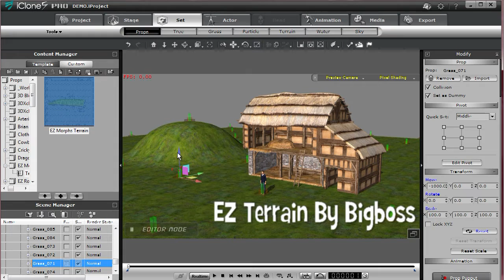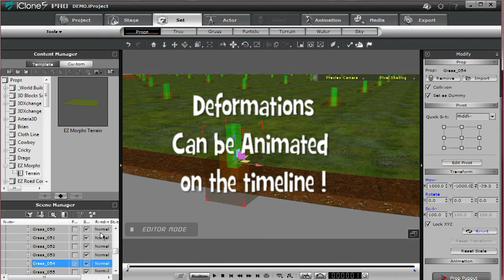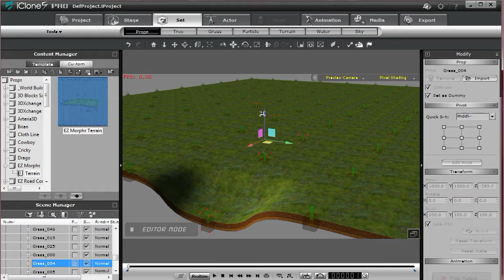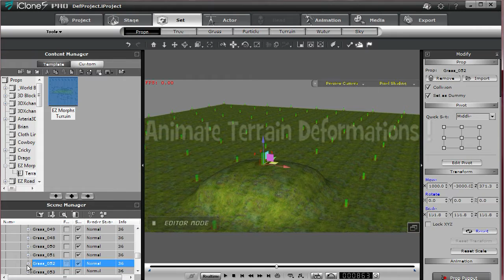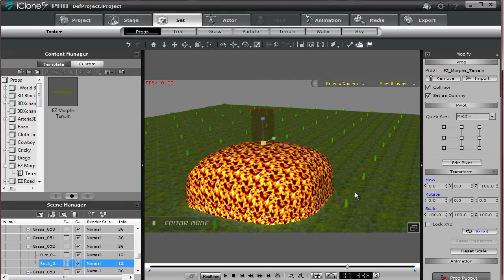A Demonstration of Bigboss's EZ Terrains for iClone 3D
Bigboss is extremely proud to announce the arrival of a series of absolutely outstanding and stunning Morphable Props for iClone.

This is the ''EZ Terrain Morphable Props'' by Bigboss.

This pack include an amazing Terrain Props you can shape and Morph on the timeline. Dummy Handles are provided as helpers to shape each of the 3 Terrain Layers to perfectly fit your scene. In addition to this, each handle can be animated on the timeline thus providing endless possibilities such as making a volcano eruption, simulating earthquakes or even moving bunnies and ground hogs travelling underground and popping out through an erupting hole in the ground !

Method of Use:

1) Load EZ Terrain Prop
2) Shape to your liking using the provided dummy handles
3) If desired, add to Terrain and save as Terrain

Have Fun ! :)